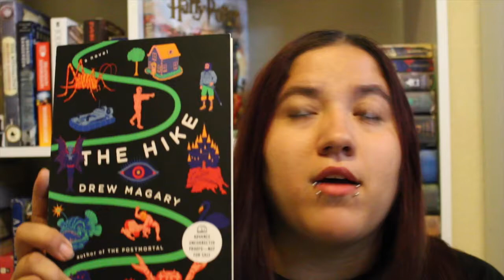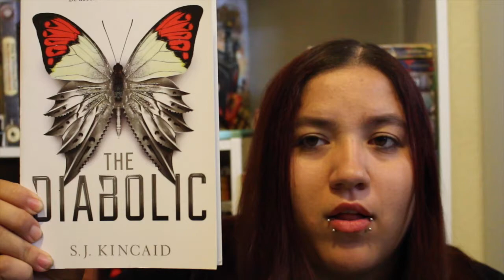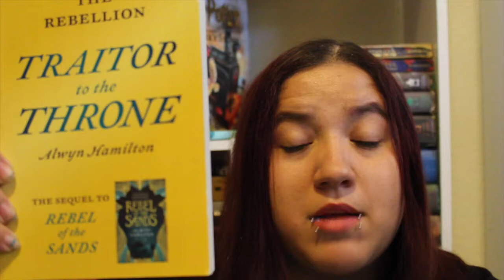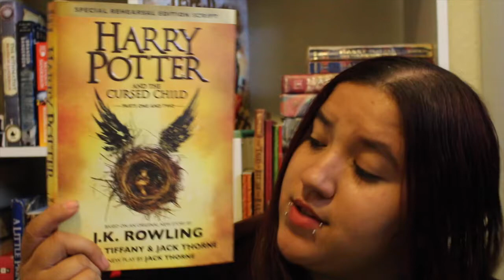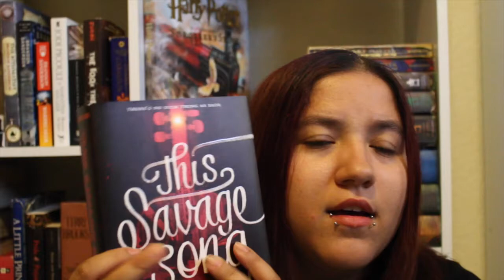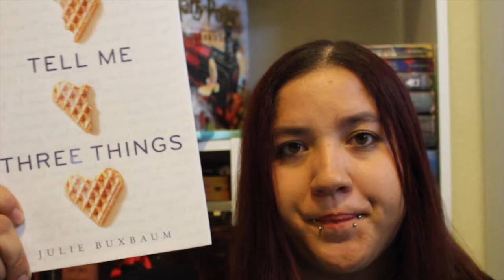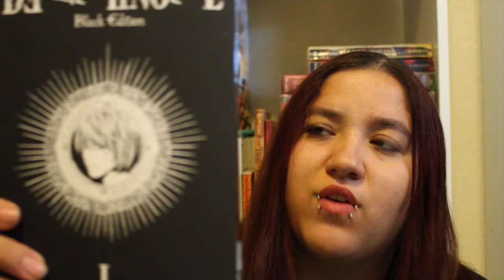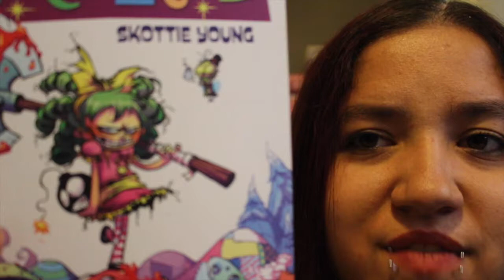July Book Haul 2016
This is my July 2016 book haul and I went on a little bit of a book buying spree.